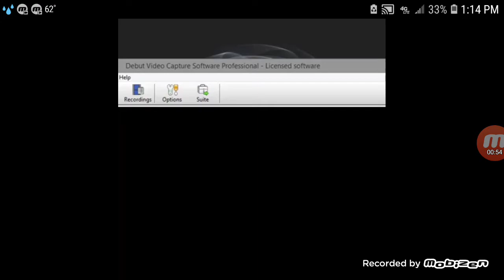Three tori, Phi ratio spiral sphere